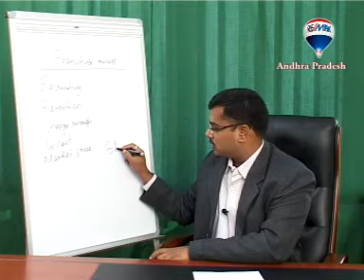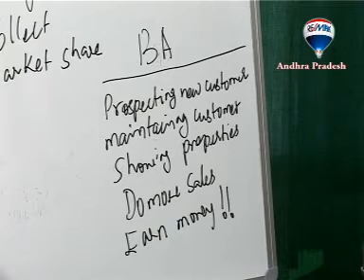Message to all FO's n BA's of RE/MAX AP 2011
Message about 2011 strategy for all Franchise offices.